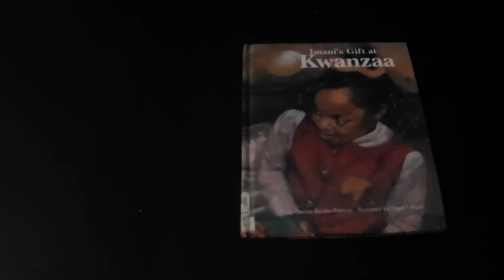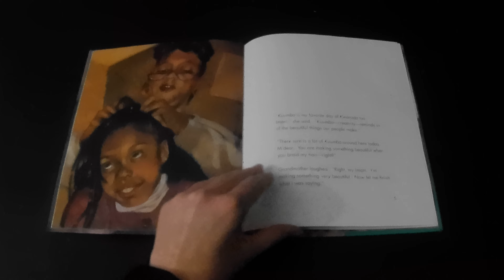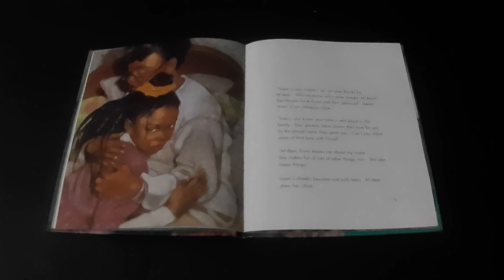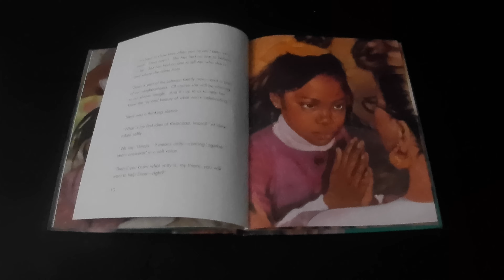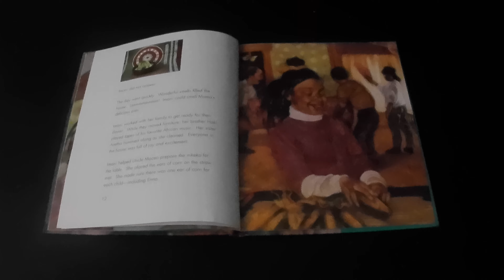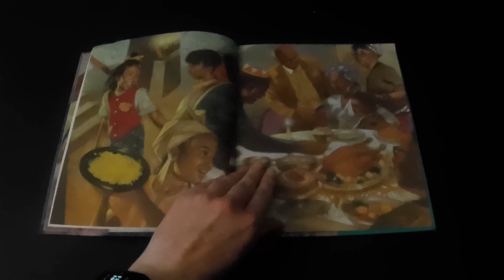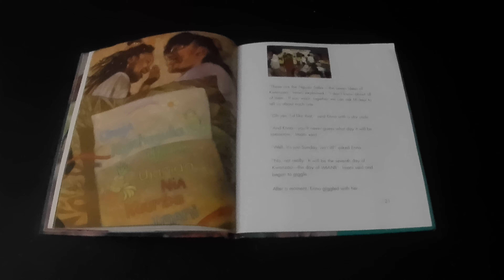Imani's Gift at Kwanzaa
Imani's Gift at Kwanzaa is a cute story where we learn how to live the principles of Kwanzaa